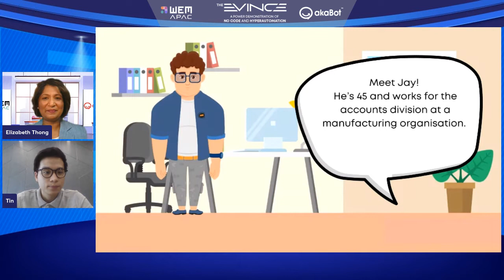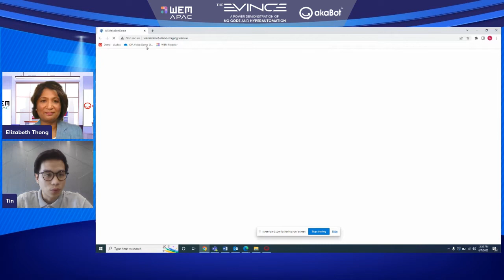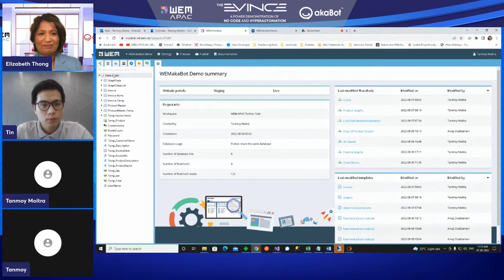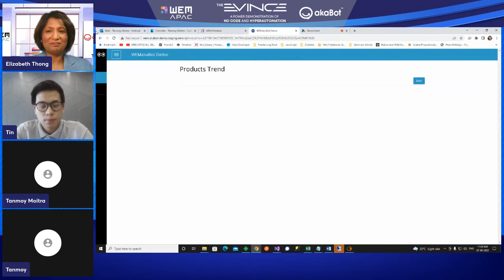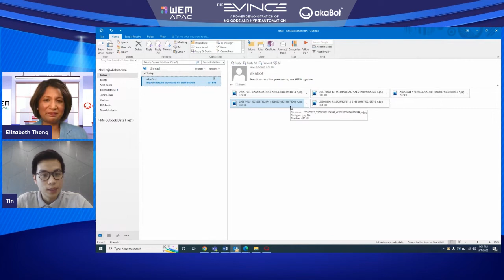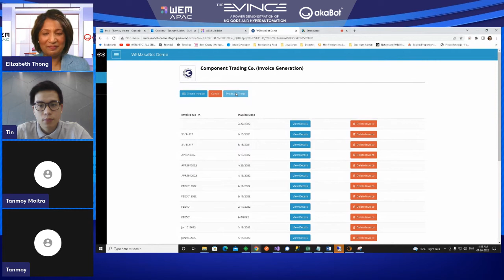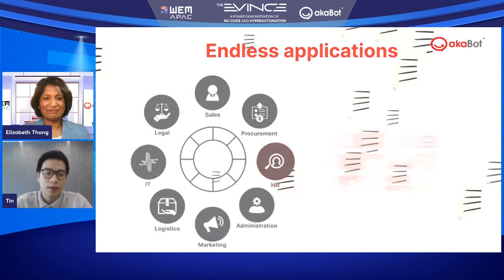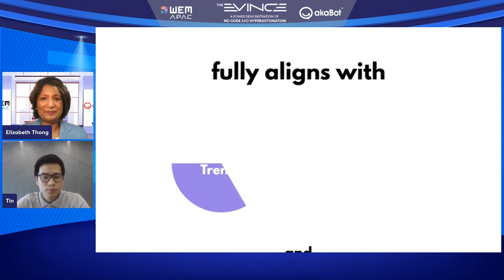The Evince: Intelligent Invoice Processing | LinkedIn Live Event | WEM APAC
Catch the Recap of the biggest collaboration between WEM APAC and FPT Software for this power demonstration of No Code and Hyperautomation.

Teams from both organizations showcased the live development of an Invoicing Automation Application on WEM and akaBot.

Watch the recap and:

1. Witness the live development of an application on WEM No Code Platform and deployment of akaBot.

2. Get the first hand demonstration of WEM No Code Application and akaBot.

3. Learn about the automation of Invoice Processing and witness live automation performance, speeding up the process by many folds.

4.Learn about the benefits and importance of Automated Invoice Processing.

5. Interact with No Code and RPA experts and get all your questions answered.

6. Get inspired for your next Robotic Process Automation and No Code project.